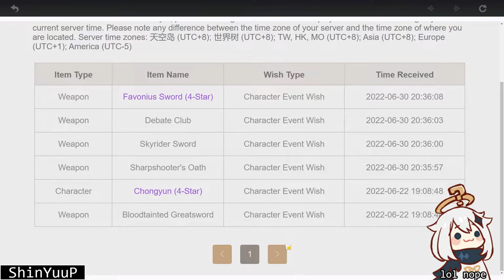my sister pulls on yoimiya and weapon banner for me | Genshin Impact: 2.8 Yoimiya Banner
ehhhhhhhhhhhhhhhhhhhhhhhh hi.
doesnt really look like my sister did but she did the clicking for me
i dont do camera reactions so deal with it

got yoi and her bis noiceeeee
thanks sis for your luck